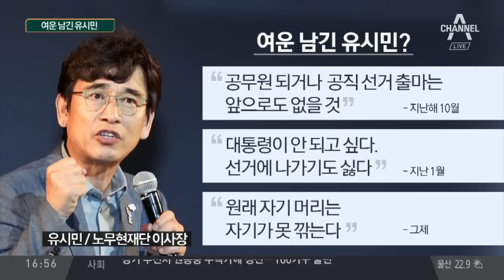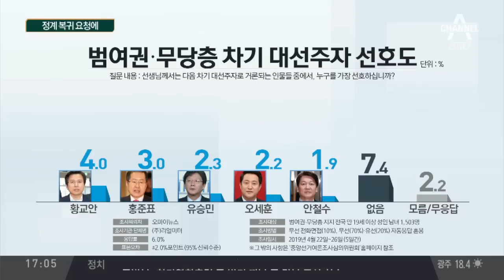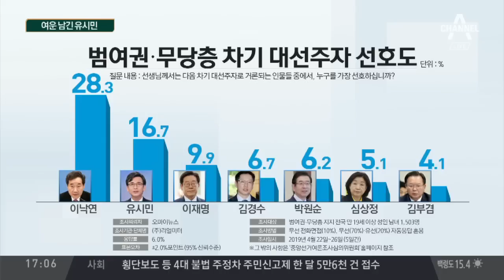“제 머리 못 깎아”…정계 복귀에 여운 남긴 유시민 | 정치데스크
'불 지피는' 양정철?… 유시민에 '정계 복귀' 권유
유시민, 정계 복귀 권유에 "제 머리 못 깎는 법"
"제 머리 못 깎아"… 정계 복귀에 여운 남긴 유시민

〈평일〉
08시 00분 라디오쇼 정치시그널 (유튜브 라이브)
08시 50분 김진의 돌직구 쇼
10시 20분 김진의 더라방 (유튜브 라이브)
12시 00분 뉴스A 라이브
15시 50분 강력한 4팀
17시 20분 뉴스TOP10
19시 00분 뉴스A

〈주말〉
12시 00분 토요랭킹쇼·뉴스A 라이브
17시 40분 뉴스TOP10
19시 00분 뉴스A